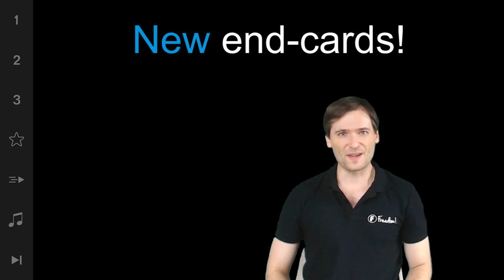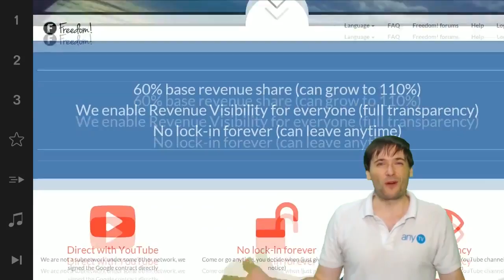★ New Freedom! end cards - Good or not?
Do you like our new Freedom! end-cards?

Tell us honestly :-)

Use our Videobar chrome extension to easily copy these annotations to your videos!

▼ Freedom! information

▼ Network information

▼ FAQ

▼ XSplit

▼ Music

Discover any.TV!